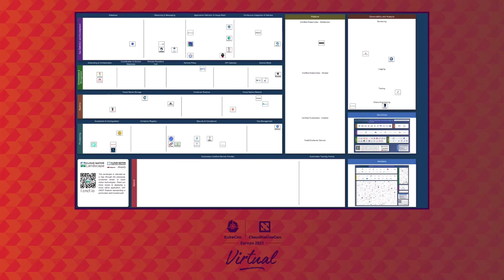The CNCF Sandbox: An Exploration and Guided Tour - Justin Cormack, Chief Technology Officer, Docker